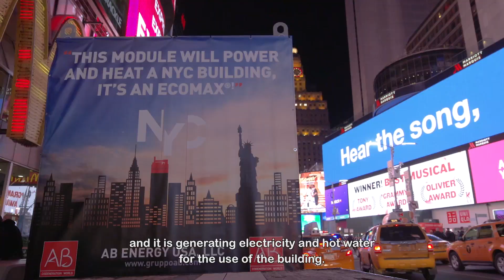The main challanges of the Ecomax ® installation in the heart of Manhattan.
Mateusz Wojnarowicz, AB NY Regional Sales Manager, explains the main challenges faced during installation of an Ecomax® CHP system in the heart of Manhattan. The plant provides heat and electricity to an entire building. The hot water produced replaces steam for the heating, which has higher costs and might be challenging to manage.